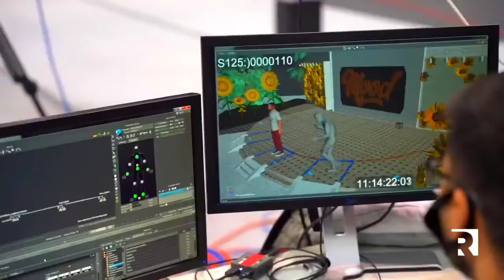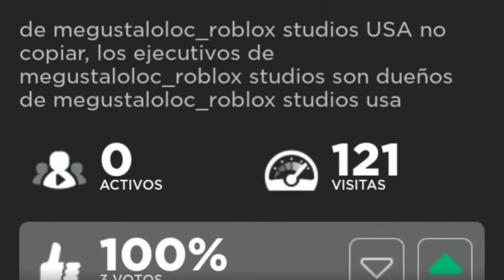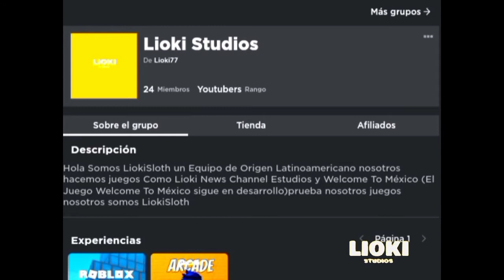ROBLOXNEWS MEDIANOCHE NOTICIERO COMPLETO MIÉRCOLES 23 DE MARZO || ROBLOXNEWS EN ESPAÑOL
00:00 Recap
1:00 RB Battles Carrera PSX
1:14 Nuevo Codigo De Arsenal
1:24 Ya Volvemos
3:46 Youtubers Estaban subiendo videos en esta madrugada en sus canales con links que te metían virus a tu computador
3:56 Ya Volvemos
4:47 Error en Roblox